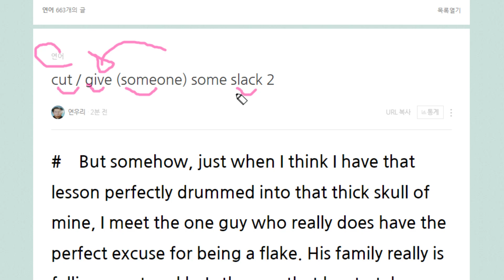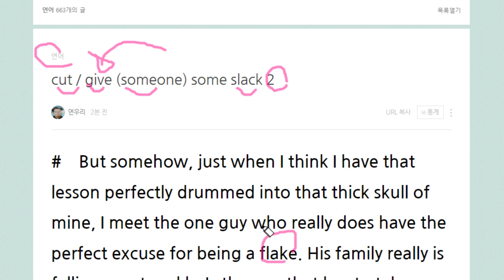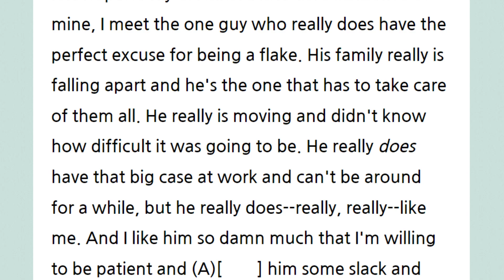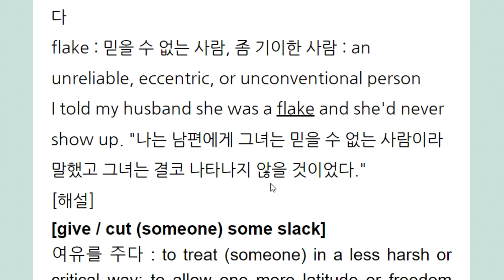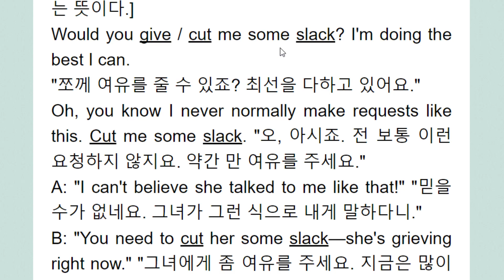cut give someone some slack 2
여유를 주다  (ㅎ 자를 때부터)